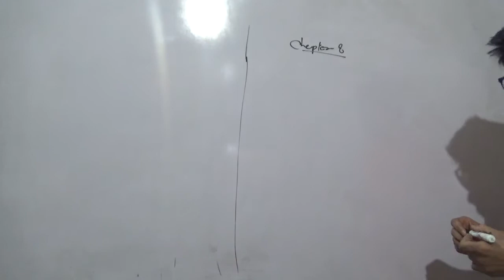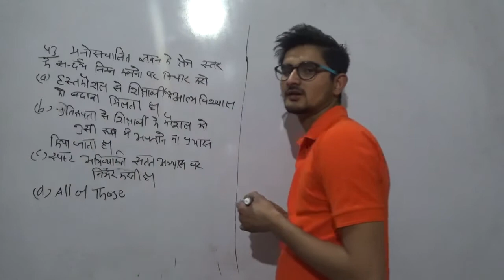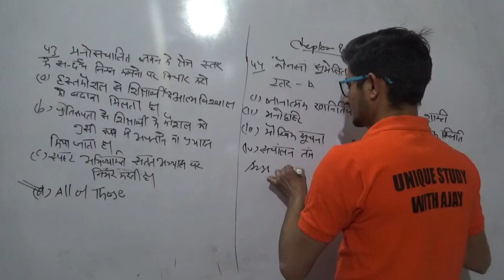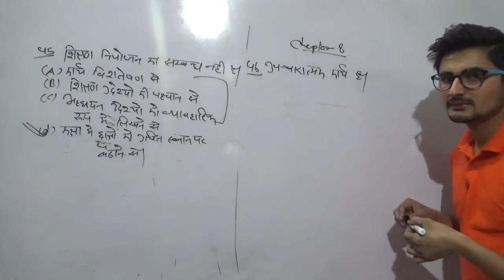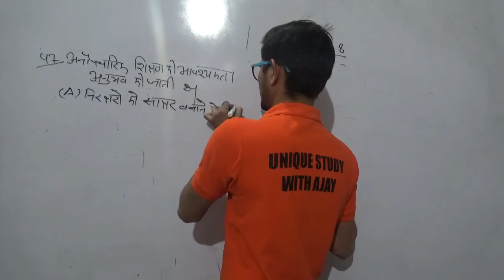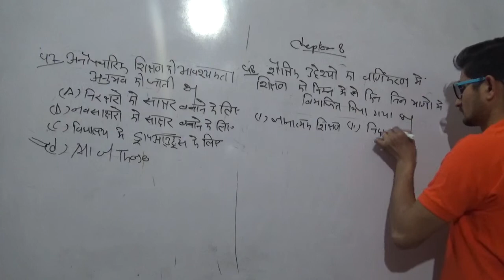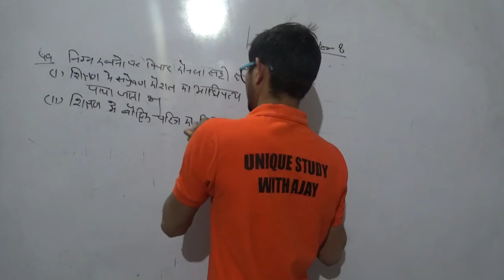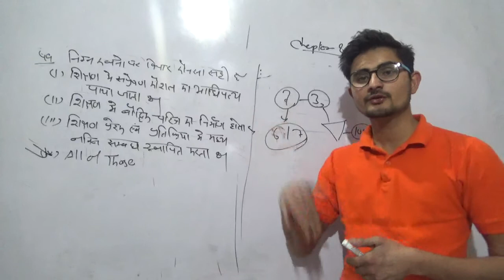most important objective question for june 2020 net jrf / 2020 CTET / 2020 REET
hiii friends
yha pr net jrf ka pura syllabus apload hai